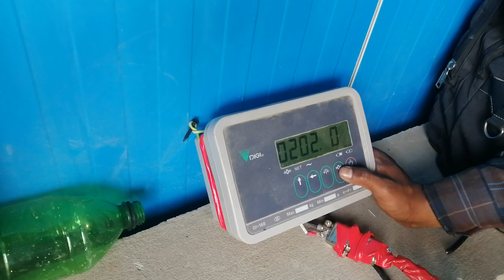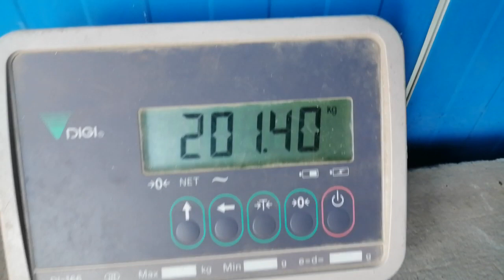Digi Scale Calibration Procidure by Care Internationale Scale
In this video you will learn the calibration of the Digi weight scale.
Any Weight scale to buy in good price from us.